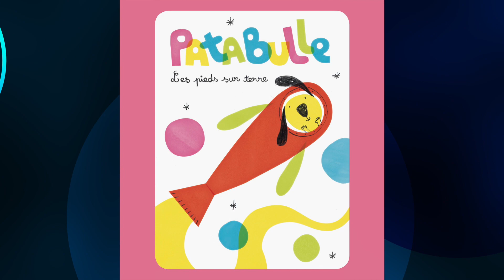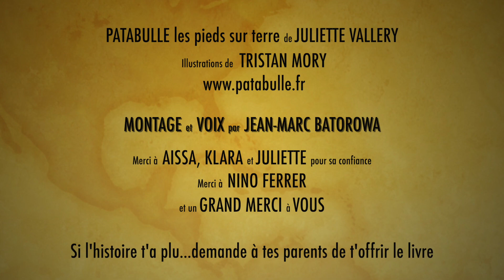PATABULLE Les pieds sur terre - Episode 15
Salut les copains et les copines !!!
Bienvenue dans le monde de WAGABOO.
Tu trouveras ici une histoire à regarder seul ou avec tes parents sur ta tablette, l'ordinateur, la télé ou sur le téléphone de papa ou maman, avant de dormir, (ou quand tu veux d'ailleurs) une histoire tous les 10 jours pour te faire sourire 😊 et t'emmener dans le monde magique de la lecture.
A bientôt pour de nouvelles histoires!!!
WAGABOOOOOOOO !